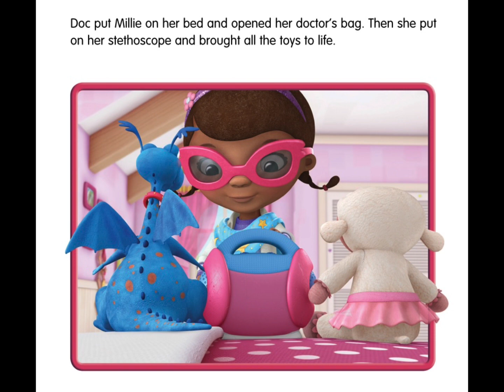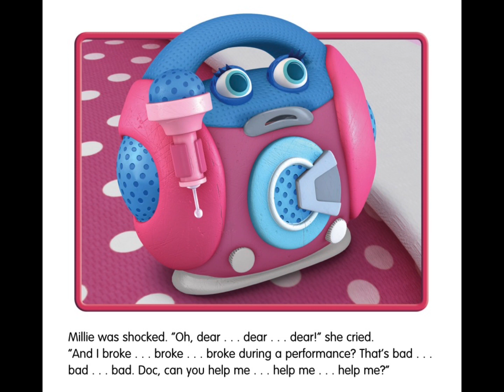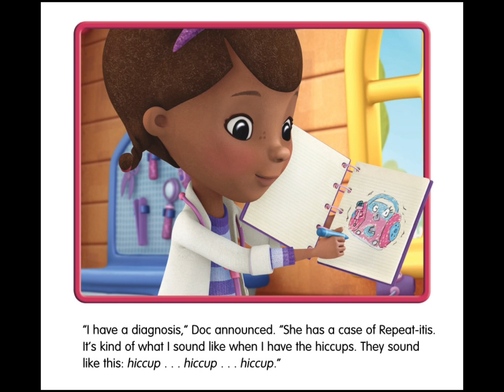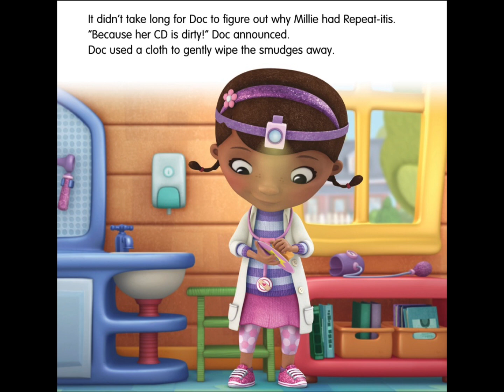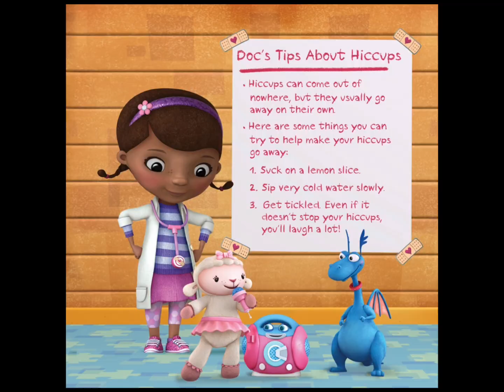Kids Book Read Aloud: Disney Doc McStuffins A Good Case of the Hiccups by Sheila Sweeny Higginson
Disney Doc McStuffins A Good Case of the Hiccups
Adapted by Sheila Sweeny Higginson
Based on the episode written by Corey Powell
for the series created by Chris Nee